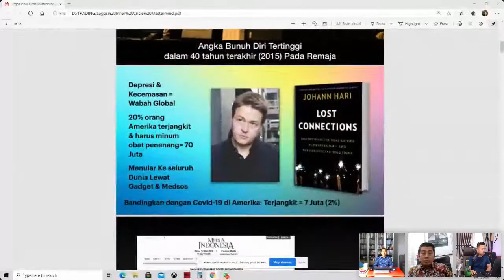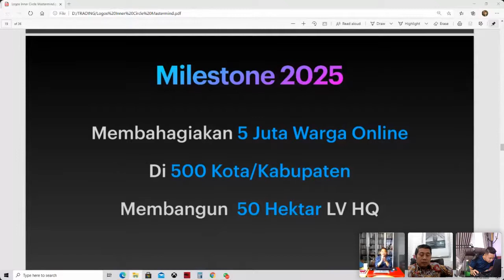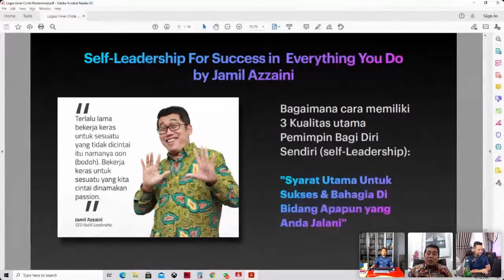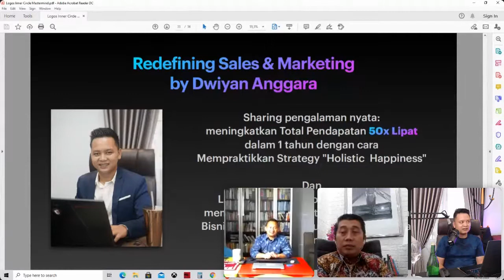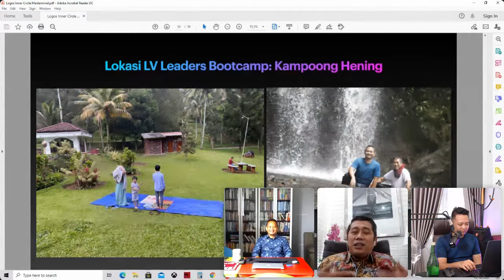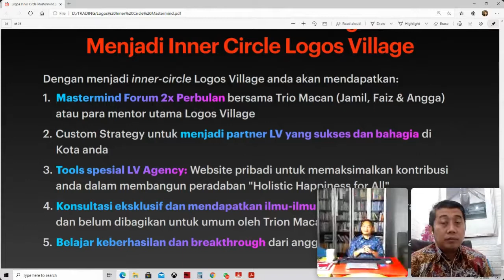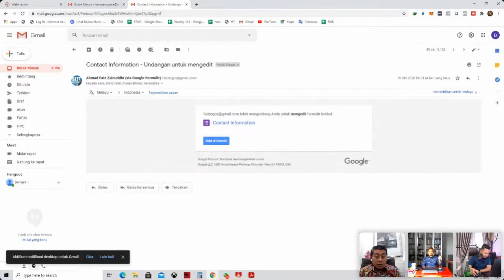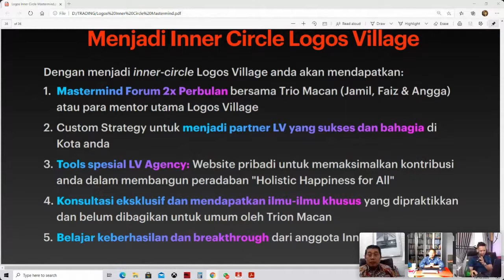Ahmad Faiz Zainuddin, Jamil Azzaini, Dwiyan Anggara - Membangun Peradaban LoGOS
Membangun Peradaban LoGOS dengan Menjadi Partner LoGOS Village